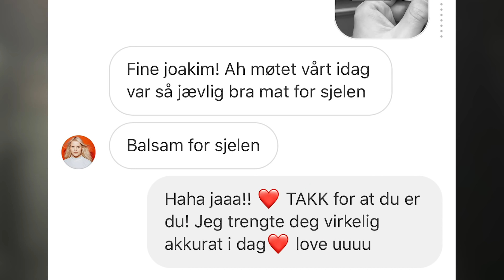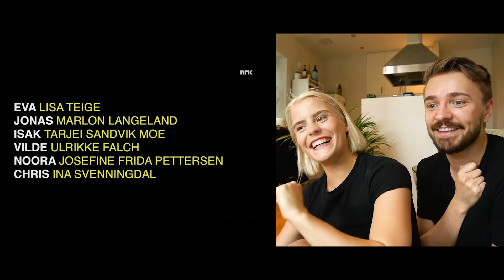SKAM reaction with Ulrikke Falch!! Gossip, secrets and hooking! (ENGLISH SUBTITLES!!)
*some scenes are unfortunately removed because of c*pyrights

SKAM reaction video with Ulrikke Falch!